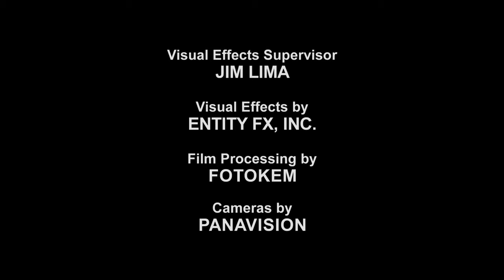Bartleby Company/The Halcyon Company/Warner Bros. Television (2008)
From season 2 of "Terminator: The Sarah Connor Chronicles".

The C2 Pictures logo is replaced with the logo for The Halcyon Company.